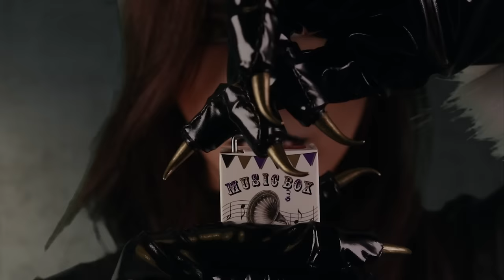ASMR Talk Or I Make You Tingle (With a Twist)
This ASMR video includes threats and bad stuff hehehe.

Become a member to support and get access to the background videos I commissioned: